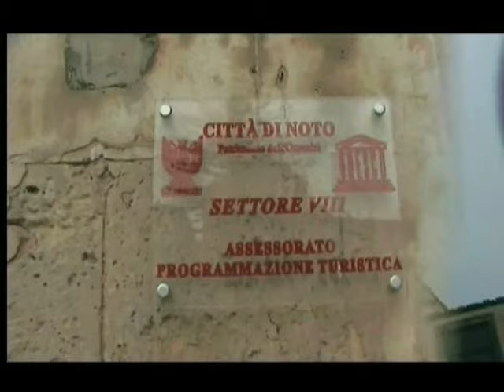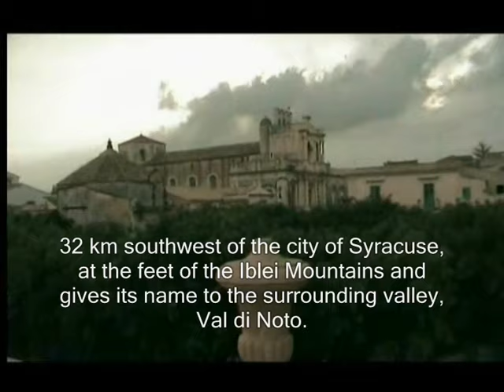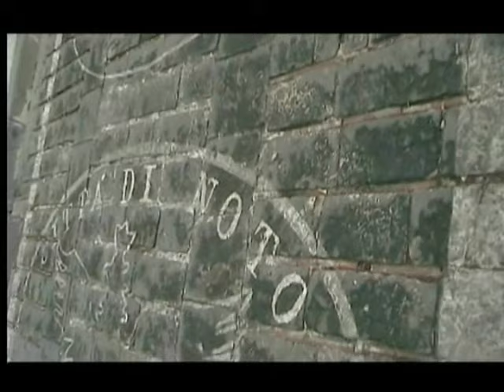Walking in PALAZZOLO ACREIDE and NOTO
Walking through the Streets of PALAZZOLO ACREIDE and NOTO (Sicily,
two beautiful cities of Italy in Baroque style.

Artist: Jovanotti (Lorenzo 1994)
Song: "Penso positivo"